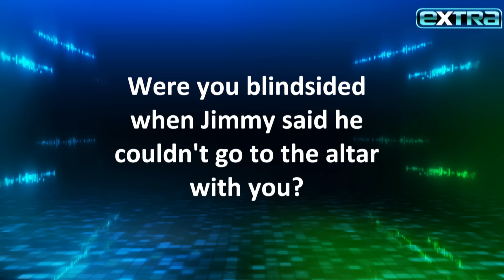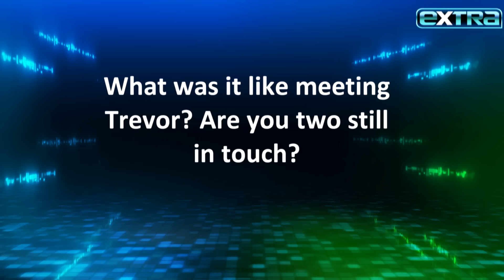‘Love Is Blind’: Chelsea on Jimmy BLINDSIDING Her & Where They Stand Now (Exclusive)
Chelsea Blackwell chatted with “Extra” at the “Love Is Blind” Season 6 reunion. She opened up about feeling “blindsided” when Jimmy Presnell told her he couldn’t go to the altar, what happened in the days that followed, and where they stand currently. She also revealed what it was like meeting Trevor outside the pods and what their relationship is now. Plus, Chelsea says she has one big regret from the experience! “Love Is Blind” is streaming on Netflix.